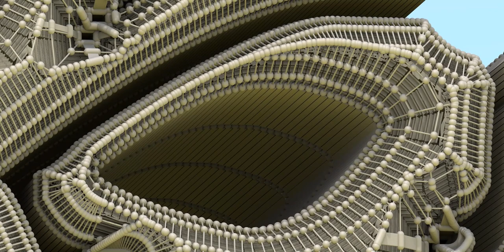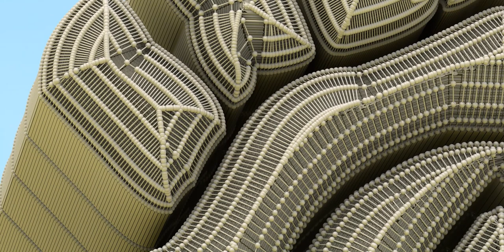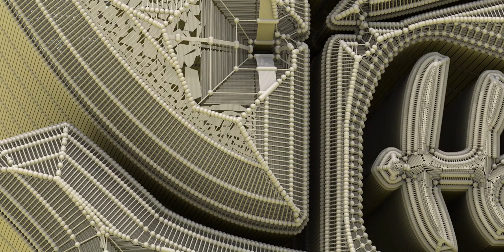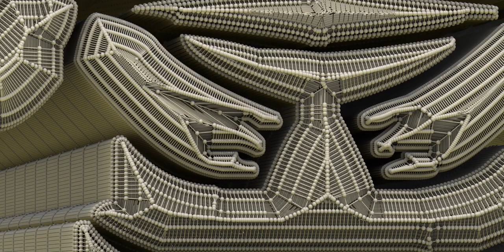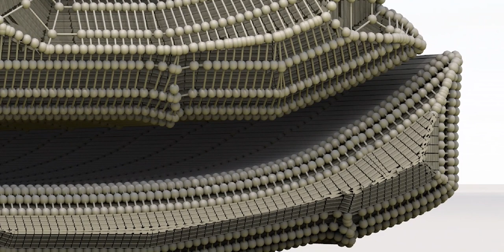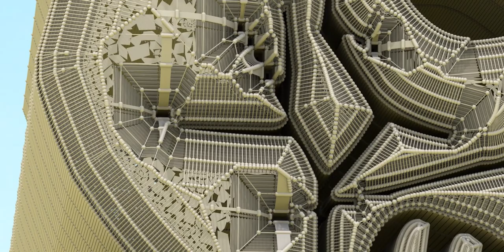What are Tiki idols? Kindly read below!